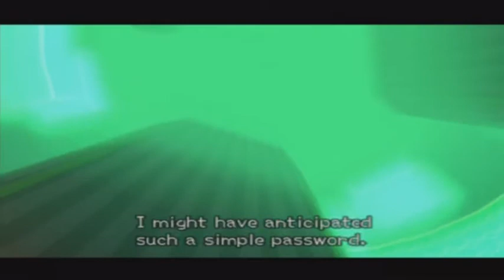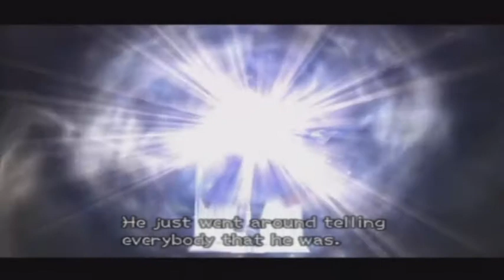Let's Play: Kingdom Hearts II - Part 41 | Conversation With The King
In this part we finish up the space paranoids (YAY) and then have a long overdue conversation with the King!